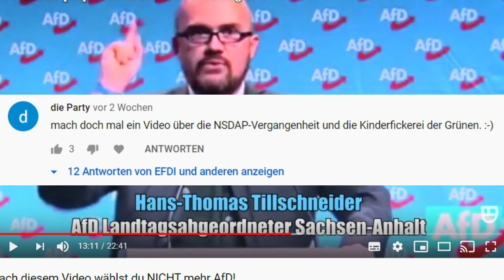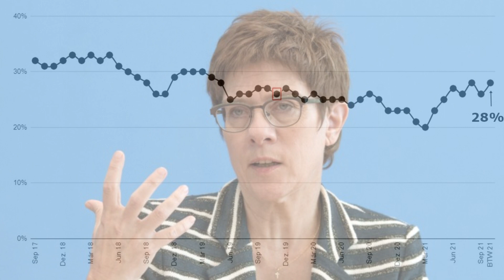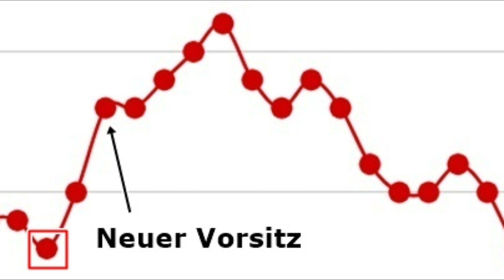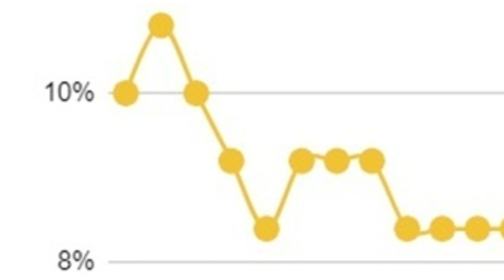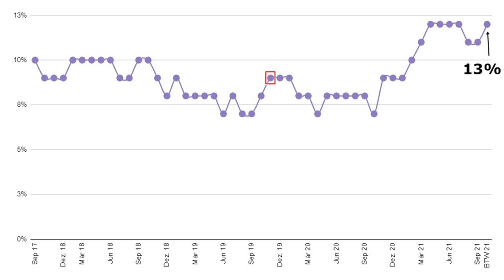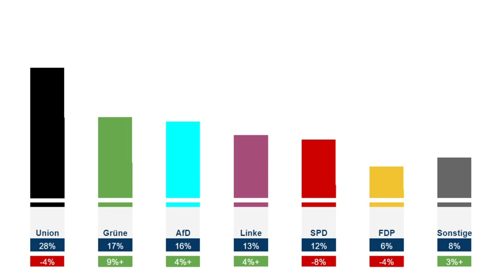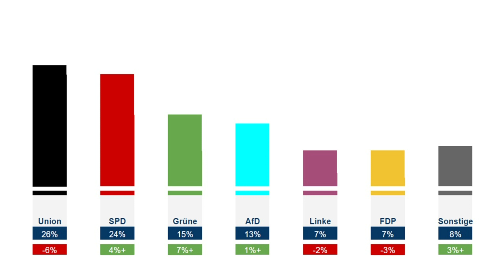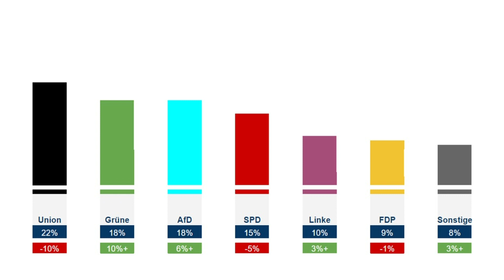SO wird die nächste Bundestagswahl ausgehen 📊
Eine spannende politische Zeit steht uns bevor. Auf dem Parteitag der SPD entscheidet sich, wie es mit der GroKo weiter geht. Was hat das für Auswirkungen auf die nächste Bundestagswahl? Wir schauen uns das an!

+++Voll sozial!+++